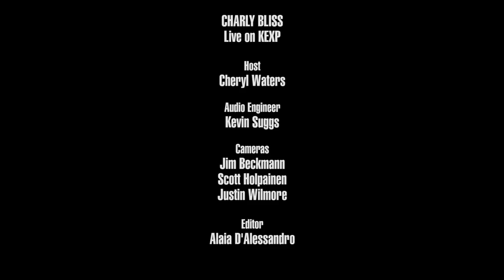Charly Bliss - Full Performance (Live on KEXP)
presents Charly Bliss performing live in the KEXP studio. Recorded June 21, 2019.

Songs:
Blown to Bits
Capacity
Young Enough
Chatroom

Host: Cheryl Waters
Audio Engineer: Kevin Suggs
Cameras: Jim Beckmann, Scott Holpainen & Justin Wilmore
Editor: Alaia D'Alessandro